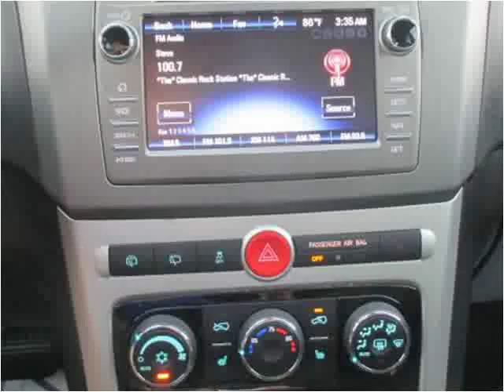2014 Chevrolet Captiva Sport Used Cars Carbondale Anna Mario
This 2014 Chevrolet Captiva Sport is available from Coad Chevrolet Buick.